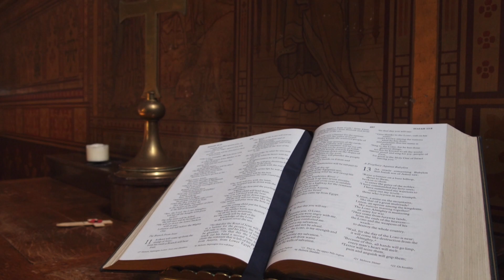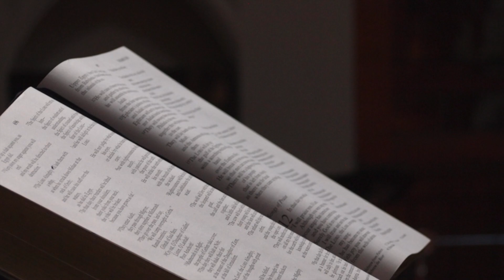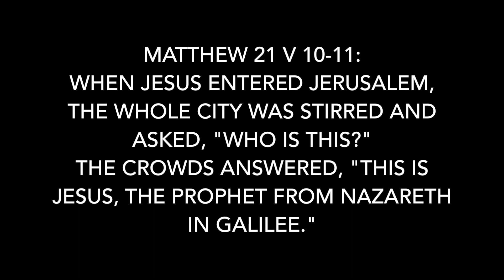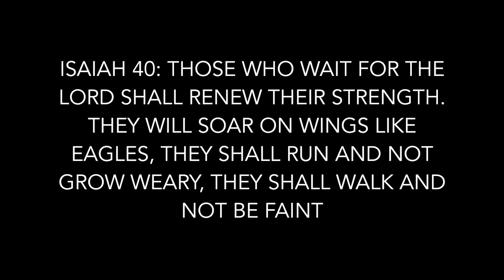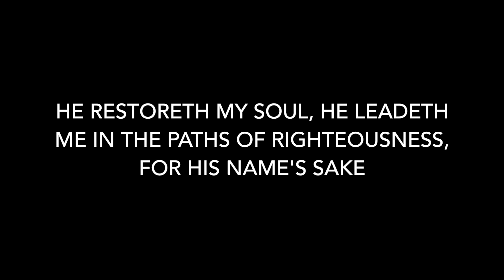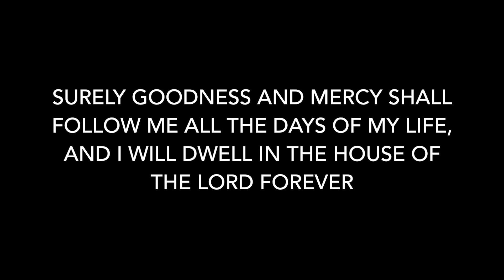St Simon's Palm Sunday Service 5.4.2020 - Matthew 21:1-11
Welcome: Nina Orchard
Reading: Tryphena, Yannis (Matthew 21:1-11)
Talk: Cameron Collington
Prayers: Sonia Mohacs
Production: Danny Prior